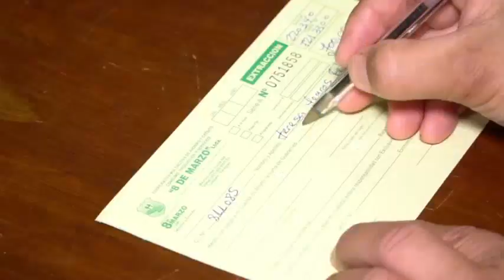Mano a Mano: 14 de septiembre de 2023